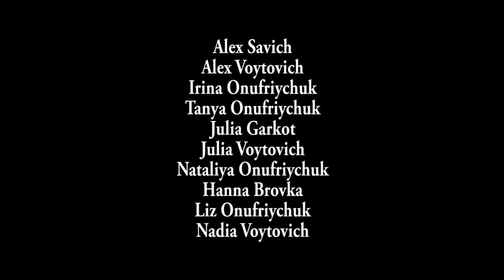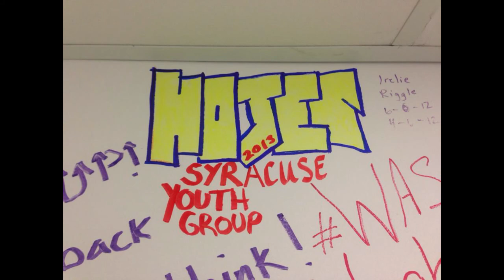Herald of Joy Relief Bus Trip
The Herald of Joy Evangelical Church youth recently took a trip to New York to Volunteer at an organization call New York City Relief. There they were shown the life of people who had little to nothing, and got a chance to make a small difference in their other people's lives.

These things we do, so others may live.